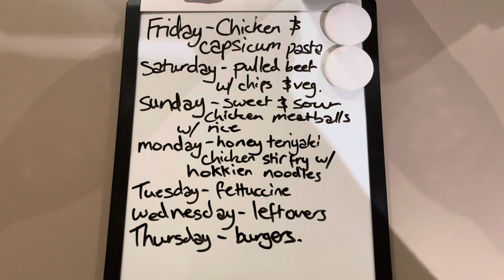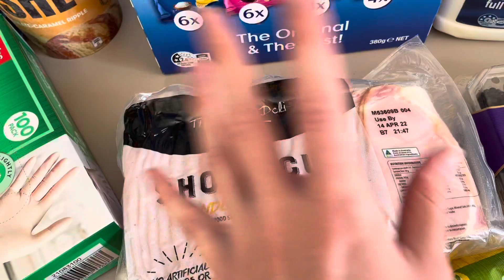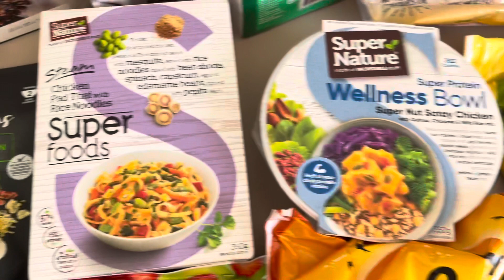GROCERY HAUL: + meal plan | Australia | coles | family of 4